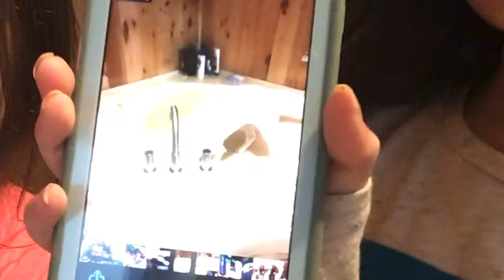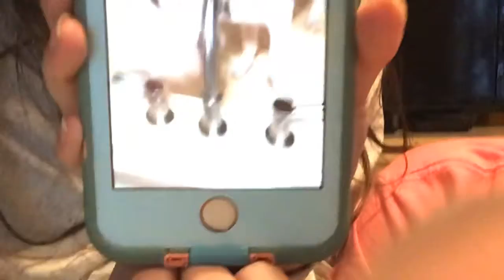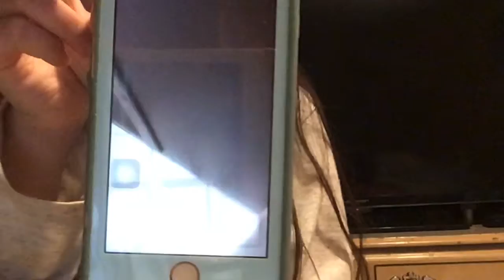With my bestie